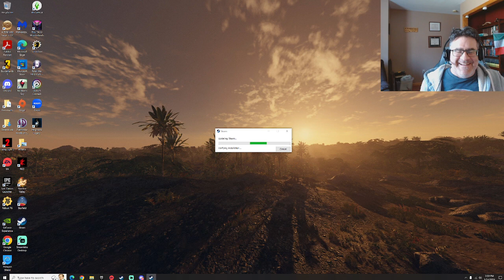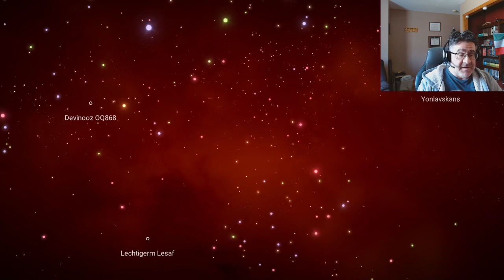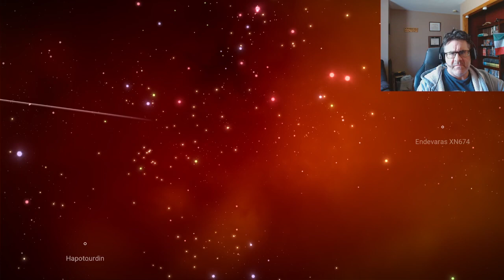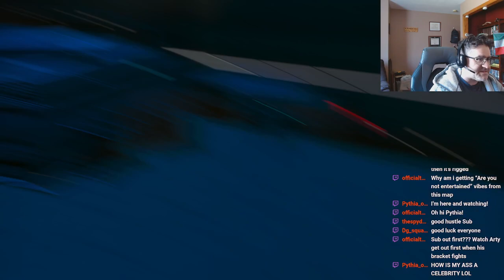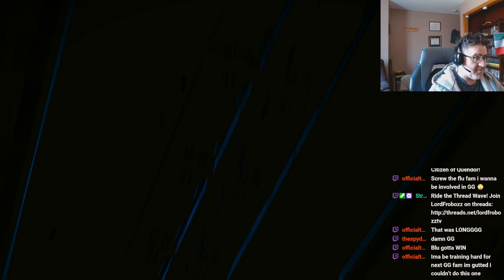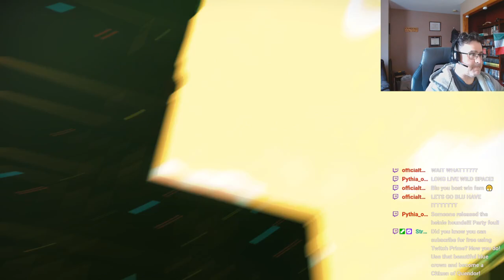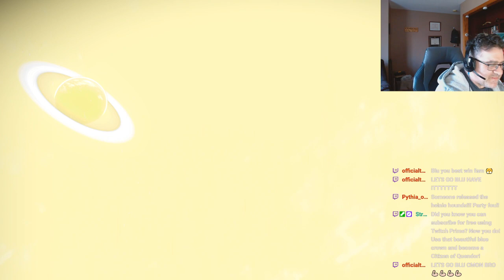16/16/16 No Man's Sky Galactic Games Marauders - ONE FOR THE AGES!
One of the greatest Galactic Games ever created by the Ultimate Feud Enterprise. Eight competitors from across six civilizations vying for a coveted PVP championship. Who will be crowned the King of Spring?